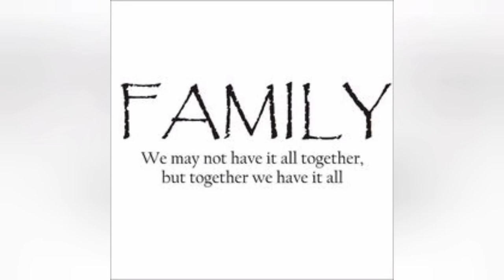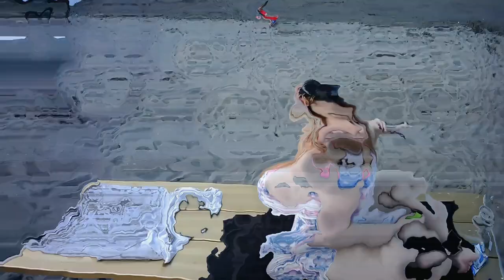Our Bear Lake adventure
Results may vary. Some assembly required. Winners were chosen randomly. No warranty applied. All illegal activities were filmed in Mexico. The props aren't real, but the grips are. Food and drinks are provided by my paycheck. I reserve the right to reserve rights to the wrongs. Please sit back and put your seats in the upright position. Owner assumes no responsibility. Fasten your seat belts. Our rides are always bumpy. Don't try this at home. Purchases are always necessary. Use at your own risk. Objects in mirror are closer than they appear. Hold on tight and enjoy the views!!!